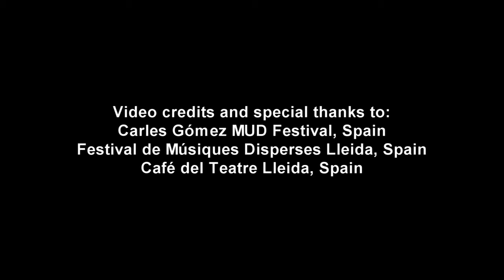Għanafest 2015 - INDIA Sitar Power Trio